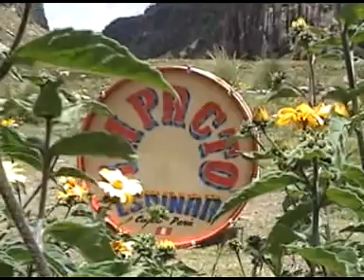Impacto Espinar Cusco-Mix Yony